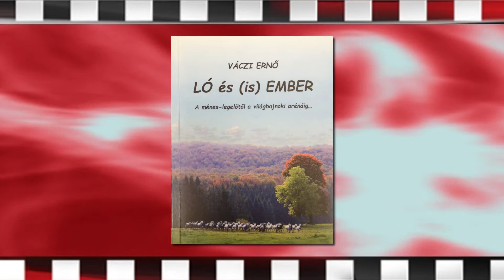Dinó Sporthíradó 2019.03.14. hatoscsatorna